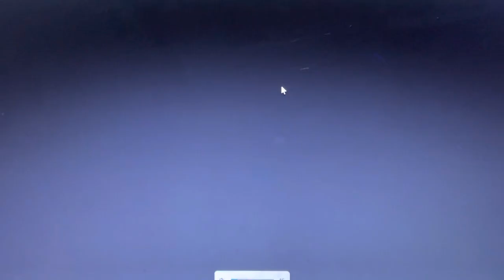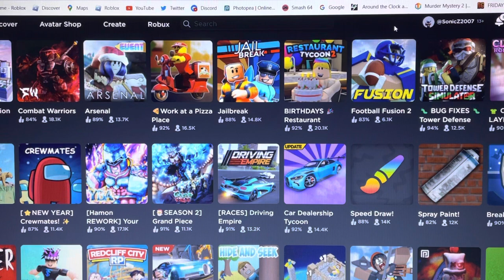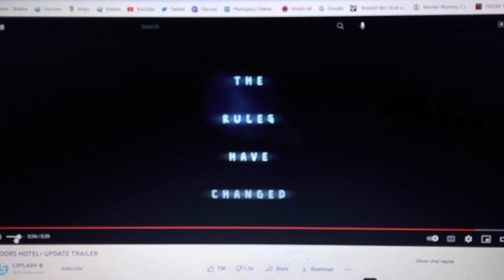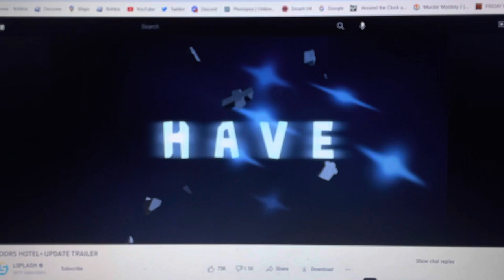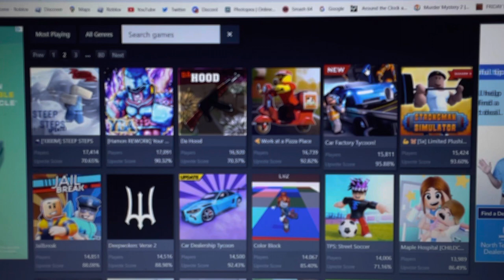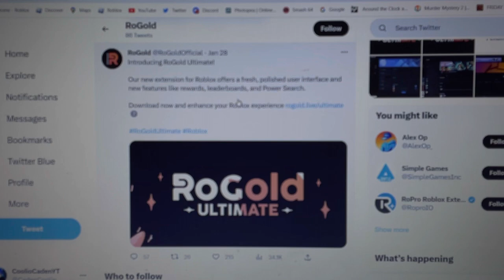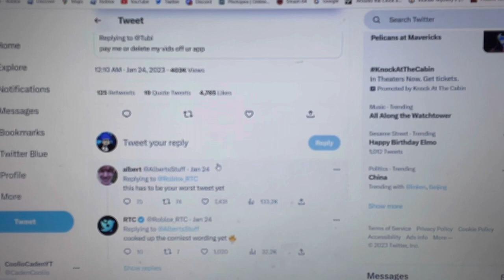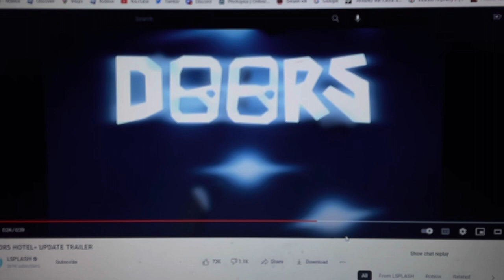ITS TIME FOR THE DOORS UPDATE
2 days before the update

Games played: RB Battles